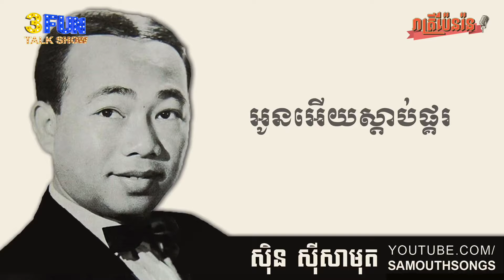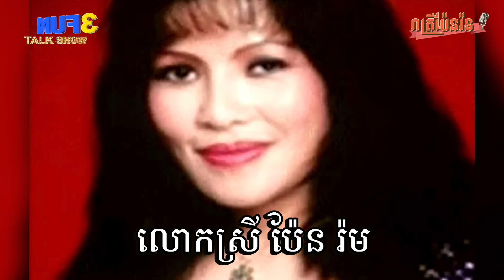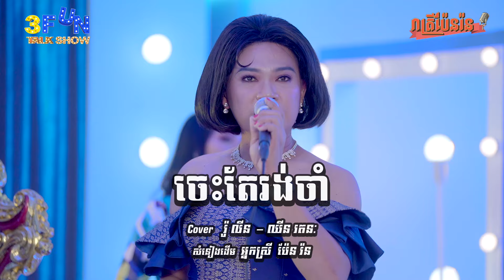រាត្រី ប៉ែន រ៉ន លន្លង់លន្លោចសើចគាំងបេះដូង ! [ FULL SHOW ]